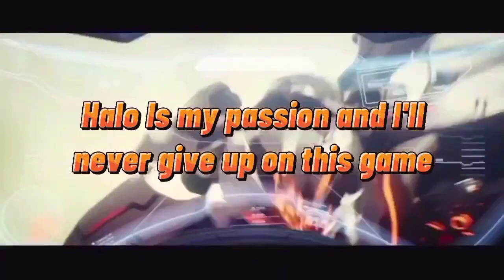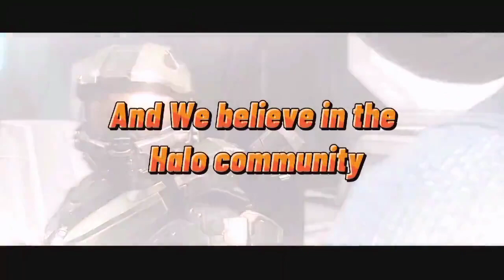Halo 4 Spartan Ops Gameplay Walkthrough